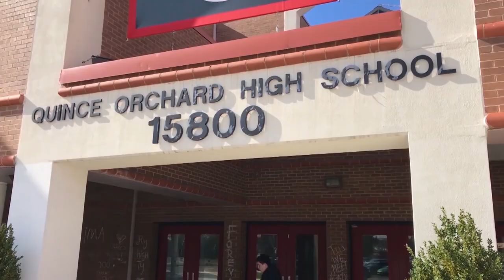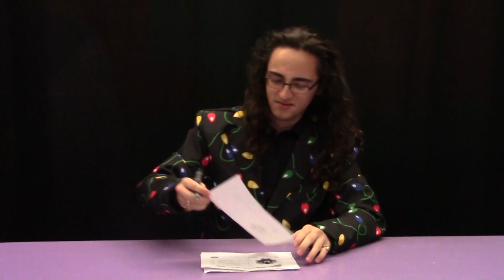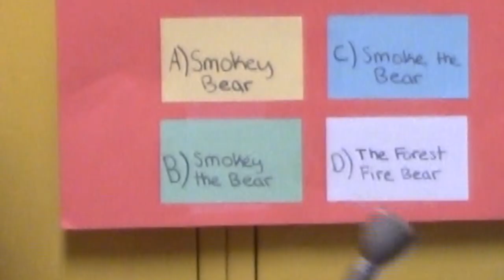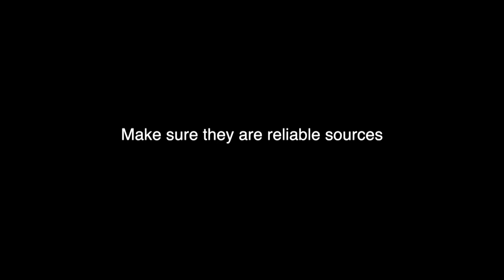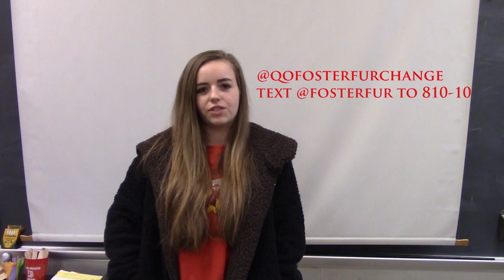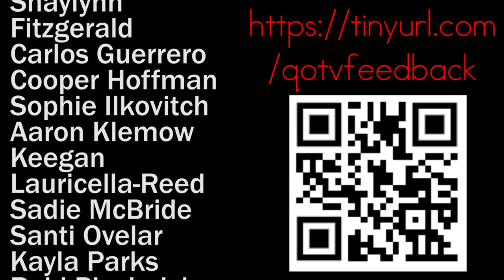QOTV Episode 38